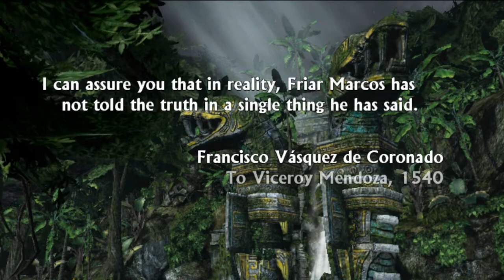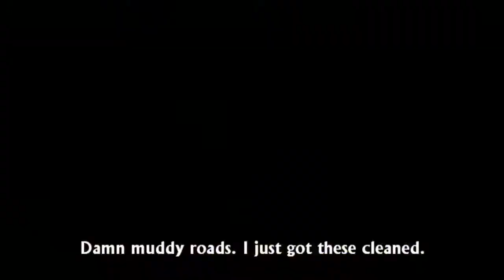Uncharted: Golden Abyss PS Vita Gameplay | PS Vita Classic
Gameplay of Uncharted: Golden Abyss on the PS Vita which was released in North America and Europe on February 22, 2012 alongside the launch of the PS Vita.